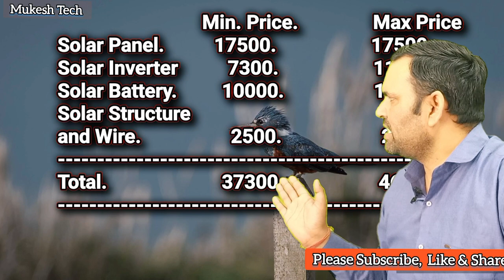500 watt Solar system Price in 2023. Best solar system. Full details. 500 वाट सौलर सेटअप का खर्चा?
500 Solar system Price in 2023.
Best solar system.
 Full details